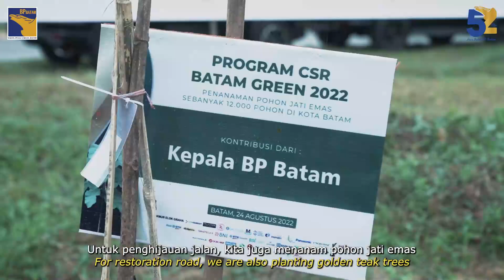Video Animasi Pembangunan Kota Batam